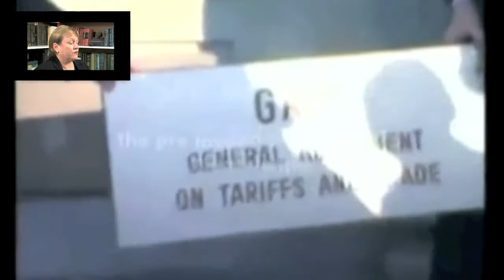What do you know for sure Part 1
What do you know for sure?

Full Volume for full effect...WAKE UP!!!